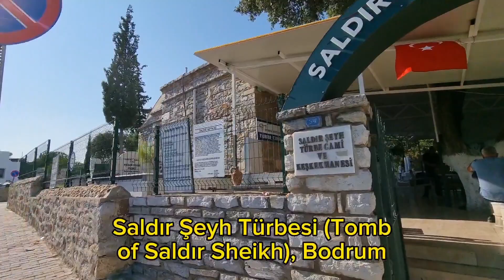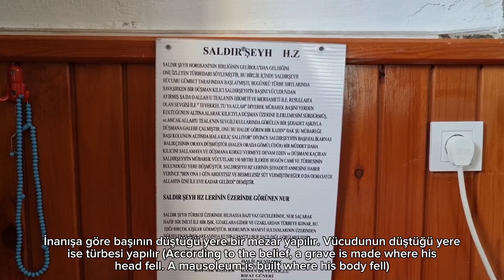Saldır Şeyh Türbesi (Tomb Of Saldır Sheikh), Bodrum